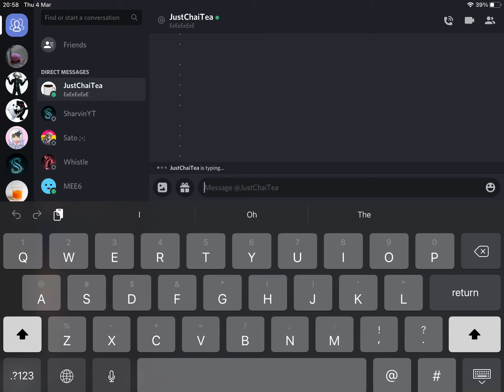How to make your friends wait for 60 years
I-